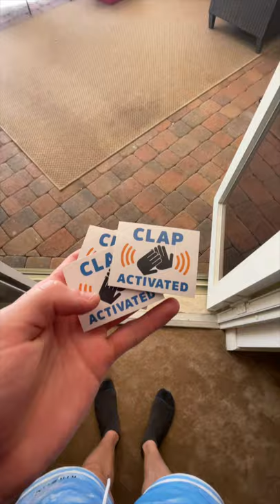Clap Activated Light Switch PRANK